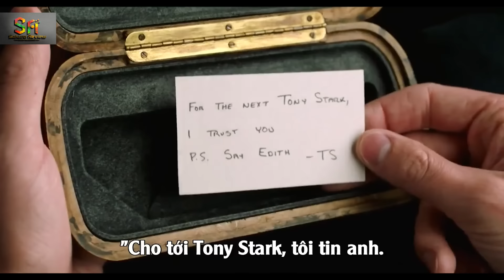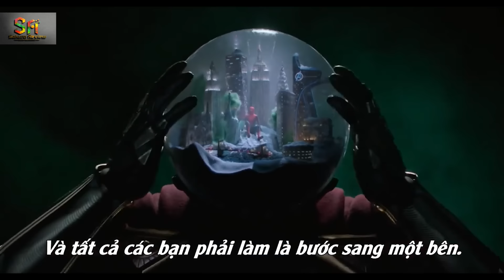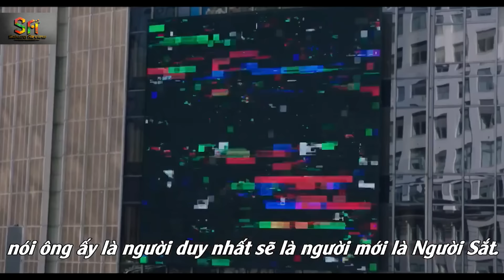REVIEW PHIM NGƯỜI NHỆN XA NHÀ || SPIDER MAN: FAR FROM HOME || SAKURA REVIEW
Người Nhện 7: Xa Nhà: là câu chuyện nối tiếp của phần phim chiếu rạp bom tấn đình đám Avenger Endgame. Sau cái chết của Người Sắt Iron Man, Peter Parker trở về nhà, phải mất khá lâu cậu mới vượt qua được nỗi buồn khi tự dưng phải từ biệt Người Sắt.
Để tránh nhớ đến, cậu từ bỏ làm người nhện một thời gian và cùng nhóm bạn tận hưởng một kỳ nghỉ tuyệt vời tại Châu Âu. Thế nhưng, thế lực tà ác lại bắt đầu trỗi dậy, và người kế nhiệm kế tiếp của Avengers là Nick Fury tới và cảnh báo cậu về việc đó.
Cậu buộc phải từ bỏ đồng phục học sinh, một lần nữa khoác lên mình chiếc áo Người Nhện, và rời xa nhà mình cùng dì May, để bảo vệ chính nghĩa. Hãy cùng dõi theo cuộc hành trình của Spider Man trong phim mới chiếu rạp Người Nhện: Xa Nhà.